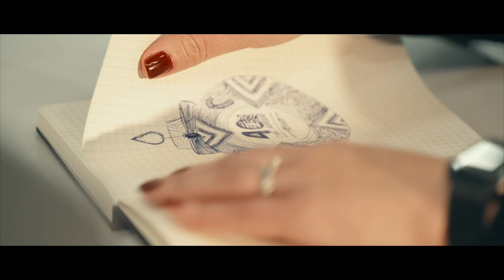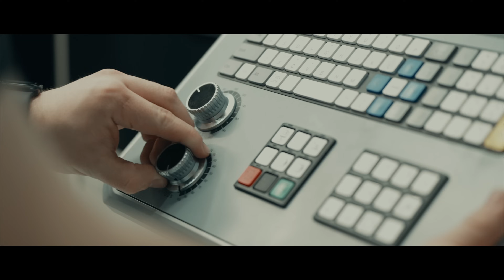Happy Holidays from DMG MORI USA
🎁Unveiling the Magic: Crafting DMG MORI USA’s 40-year anniversary holiday ornament with precision and innovation!

Join us in this festive journey as we showcase the craftsmanship behind our 40th-anniversary holiday ornament! Our dedicated engineers at DMG MORI USA embraced the challenge with enthusiasm, bringing you a unique blend of tradition and cutting-edge technology.
From concept to creation, every stage of this unique ornament was thoughtfully planned using our state-of-the-art technology, featuring the powder bed selective laser melting process on the LASERTEC 30 DUAL SLM. The titanium ornaments are printed onto machined titanium pucks placed into pockets in the build plate. This setup allows for easy automation of the additive process chain. Witness the precision as our NTX 500 Turn-Mill and the connected automation solution IMTR (In-Machine Traveling Robot) add the finishing touch: the packaging of the ornament to meet our highest quality standards.

At DMG MORI USA, we take pride in our transformation over four decades of innovation. This holiday season, we wanted to share the joy of creation with you. Join us as we unwrap the magic of Machining Transformation and showcase how our skillful team can turn imagination into reality.

Thank you to all our customers, partners, employees, and friends in the USA for being part of our incredible journey. Here’s to 40 years of innovation, excellence, and the art of machining!
Happy Holidays from the DMG MORI USA Team!

⭐Follow DMG MORI USA on social media to see more ⭐